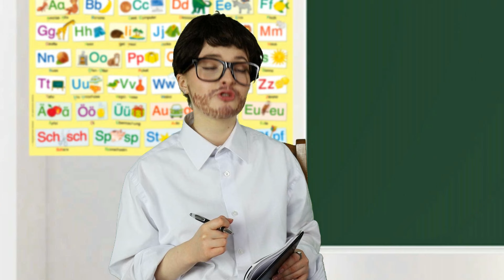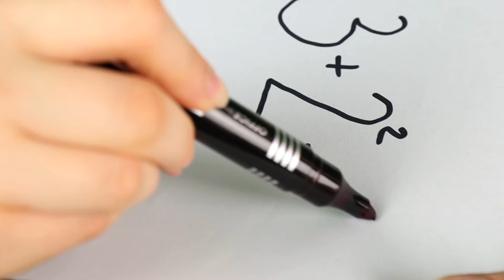Die GRÖßTE LÜGE eines LEHRER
Lehrer TSB halt

► Wir sind ein Teil von funk.